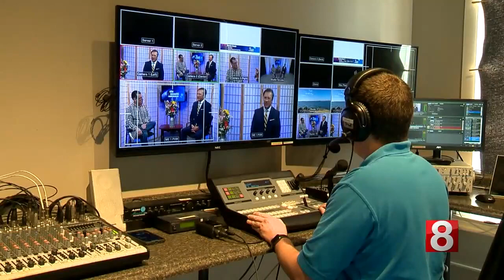This Week in CT: The Pete Mezzetti Show celebrating its 500th episode